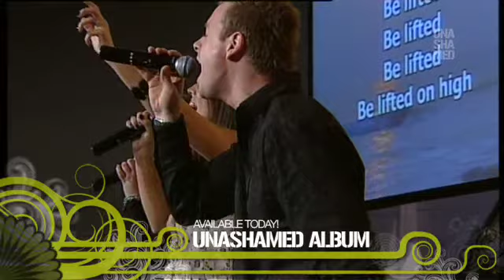Unashamed Album DVD Preview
Unashamed CD is Bayside Church's first CD. It features 11 live tracks as well as four studio performed tracks.

Highlights include "Be Lifted", "Those That Wait", "Crown" and "Turn To The Cross".

Be encouraged and refreshed as you draw on the anointing of God on this album.